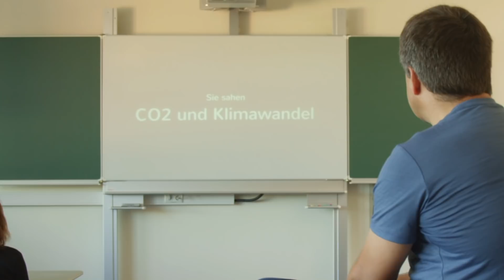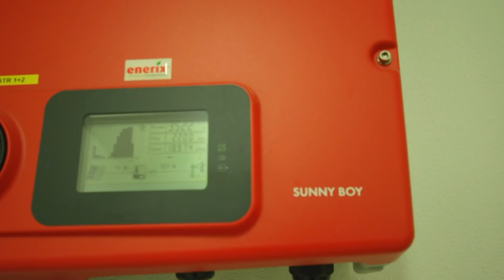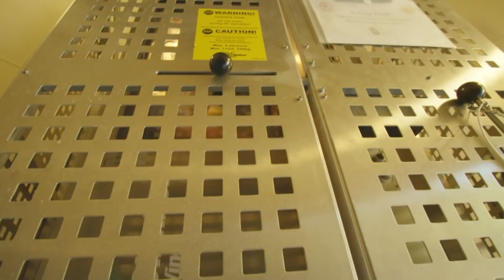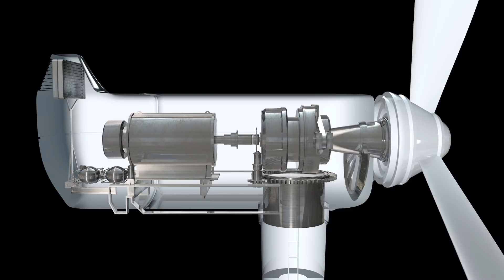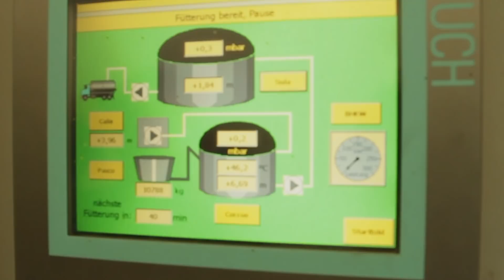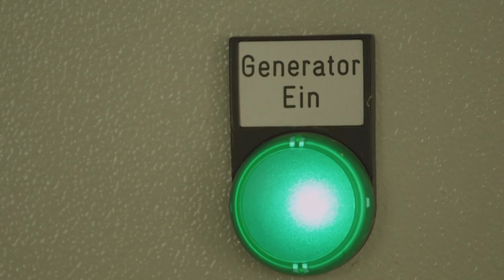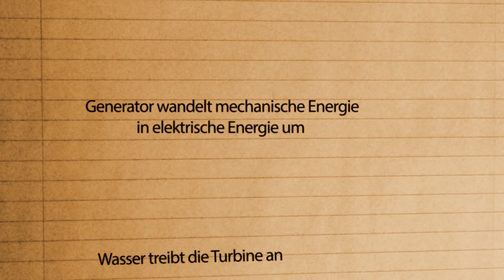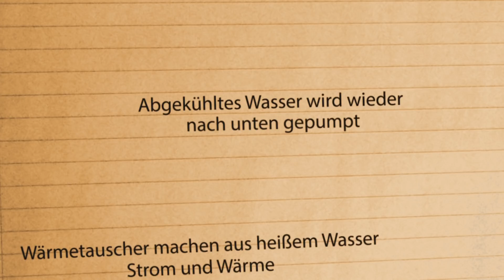Schüler erklären Rodellegende Georg Hackl die Erneuerbaren Energien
Dem dreifachen Rodel-Olympiasieger Georg Hackl bereitet der Klimawandel Sorgen. Er sucht Rat bei den Schülerinnen und Schülern einer 9. Klasse, die ihm die Lösung präsentieren: Erneuerbare Energien.
Anhand von Modellen erklären 5 Schüler die Vorteile der 5 wichtigsten regenerativen Energiequellen: Solar, Wind, Biogas, Wasser und Geothermie.
Aus dem Klassenraum "springt" Hackl zur jeweiligen Anlage und lässt sich deren Funktionsweise vom Betreiber erklären - in 140 Meter Höhe auf einem Windrad, neben dem Fermenter einer Biogasanlage oder an den Rohren einer Geothermieanlage...
Der Film steht kostenlos für den Einsatz im Unterricht (9. und 10. Klassen) zur Verfügung.